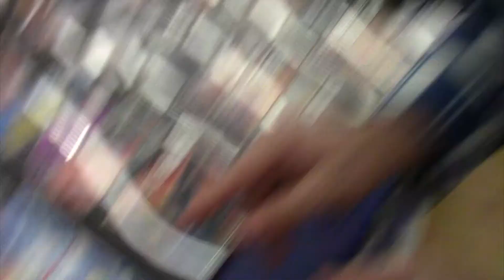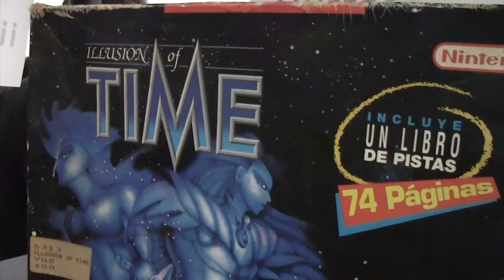Retro Barcelona 2013 con el Tío Retro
El Tío Retro y Beerandgame han ido a Retro Barcelona para mirar todas las novedades en consolas antiguas, la euforia y emoción embargan al Tío Retro con cada una de las piezas de esta exposición.